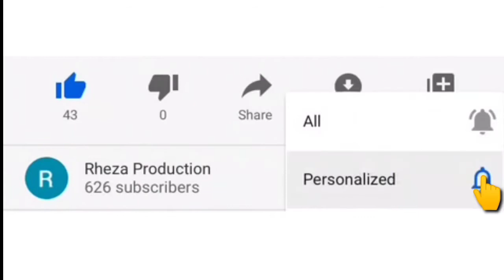UNGKAPAN HATI 27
Adalah penuturan tulus pastor Rheinner Saneba, pr di HUT Imamat ke-27, Jumat 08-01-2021.
Simak selengkapnya.🙏